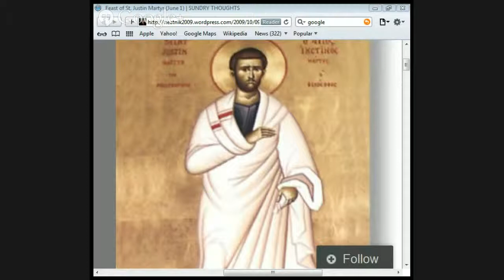Justin Martyr by Jason Burns